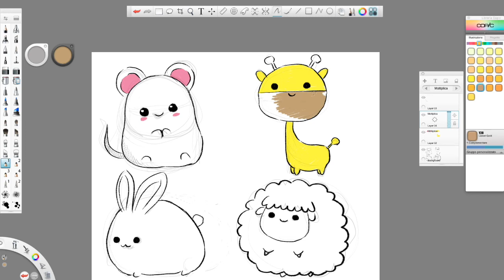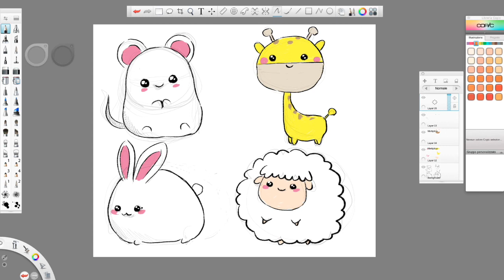HOW TO DRAW KAWAII ANIMALS